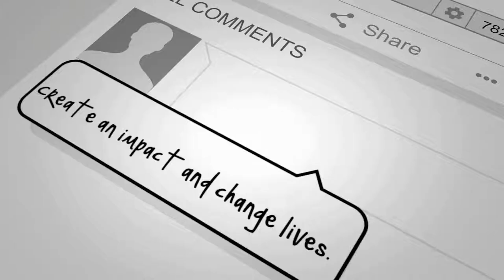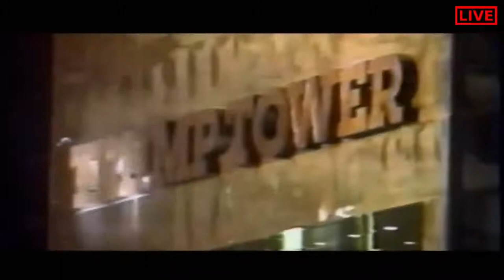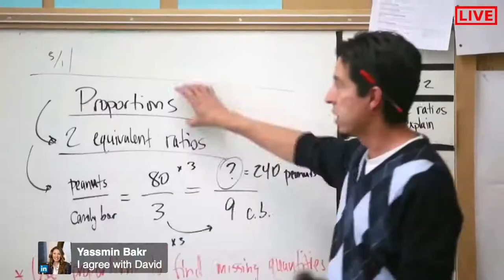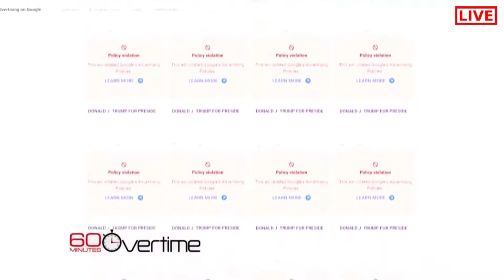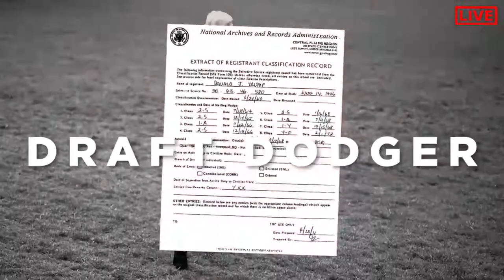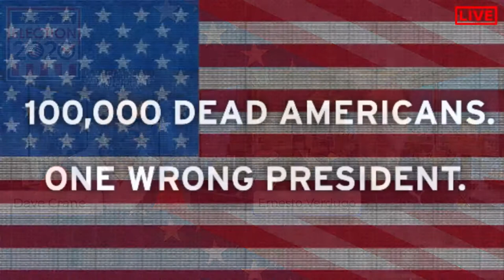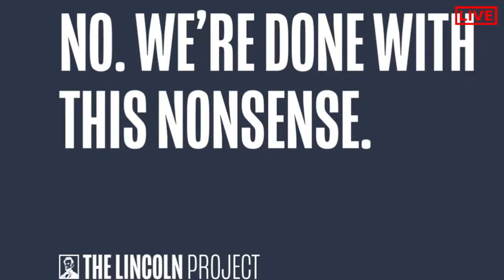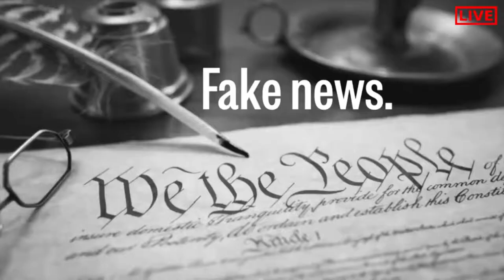WHO'S GONNA WIN THE US ELECTION AND HOW...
POWERFUL MARKETING MASTERCLASS:
Discover WHY Political Ads Work or Don't.
75 years of Political Ads.
Discover the formula that persuades voters.
Forget the politics USE this for your business.
Join us and enjoy an amazing world of political advertising and discover how
political candidates pay fortunes to political strategies to get results, come and learn
the secrets of success on political marketing!
Listen too.